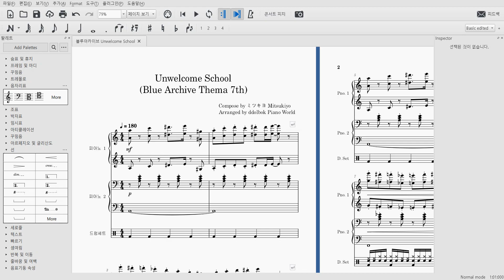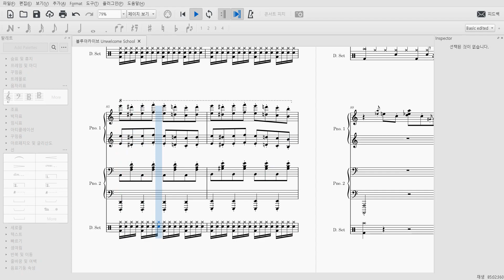무료프로그램으로 아루 "그 브금"을 커버해보았다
Blue Archive Mitsukiyo - Unwelcome School Cover

아 망했다 내 옛날 알고리즘 돌려내줘 ㅠㅠ